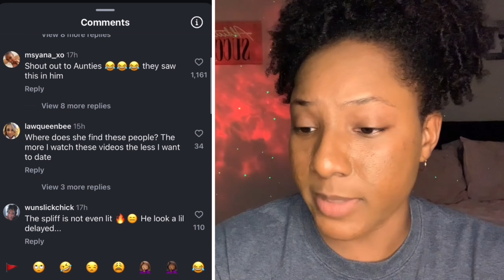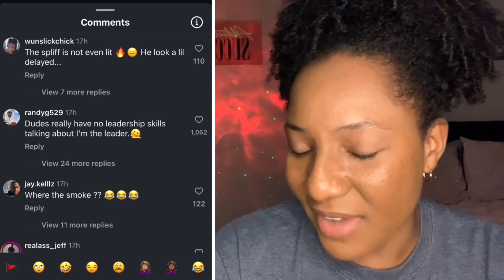DELUSIONAL MAN says his WOMAN has to CUT OFF FRIENDS & FAMILY for HIM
Man says his next girlfriend must stop talking to friends and family. He can be his woman’s only friend and leader.